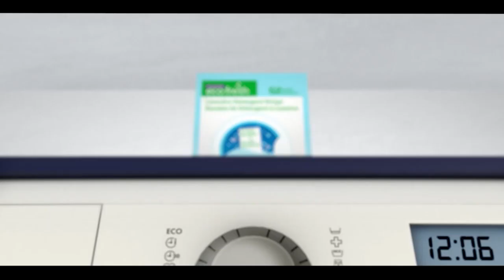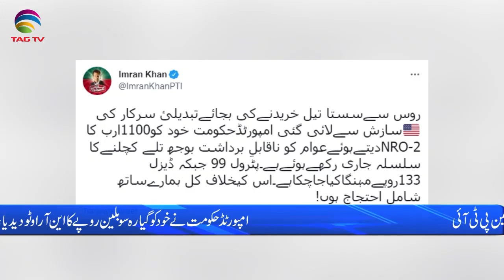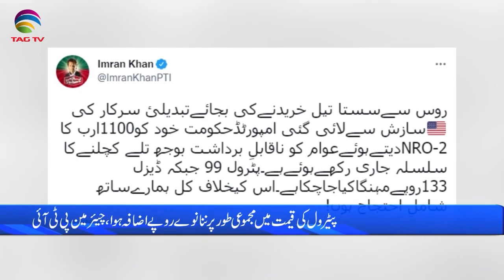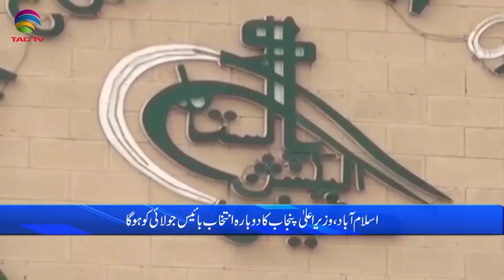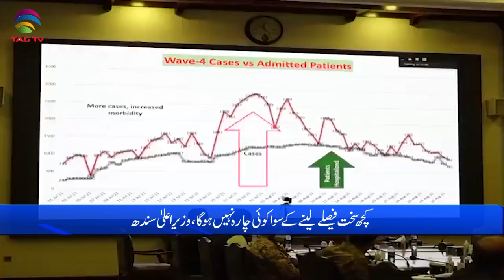Pakistan News Bulletin with Rukhsar Shahzad, July1, 2022